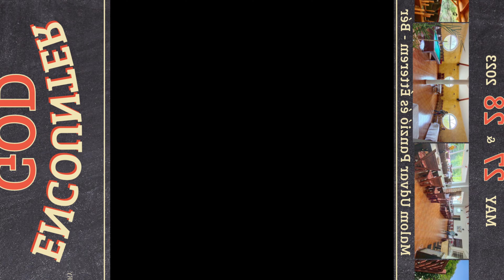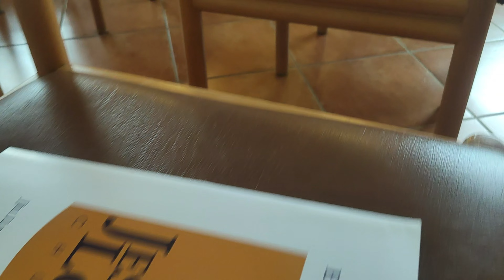Jesus Is Lord Church Budapest, Hungary | First Encounter God Retreat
Seizing a weekend, an opportunity to experience God. The result will be manifested in transformed lives - lives that are saved, forgiven of sin, set free, and healed by the power of the living God, Jesus Christ the Lord!